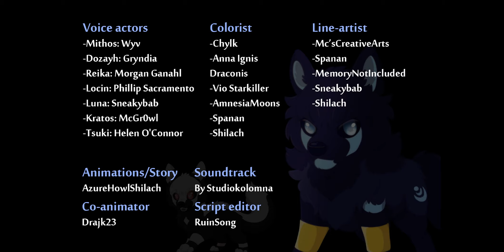AzureHowl Reborn Trailer episode 1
► AzureHowl Reborn -Trailer ◄
•Here is the trailer for episode one! Episode one is truly a lot of work as it contains a lot of actions vs talking. While later on, my good friend Drajk23 has joined the team as a co animator. This helped progress the episode a lot faster! So special thanks to her for being part of this project.  Right now the works are on the second last scene, after this a small scene is left and then it is done.  Hope you enjoy the trailer!

► Check out the following links below ◄